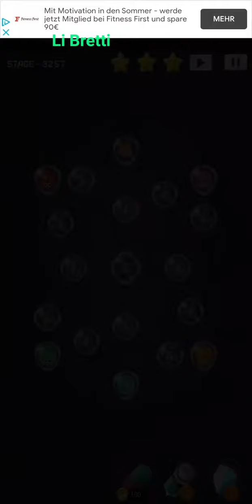Cell Expansion Wars 3257 ⭐⭐⭐ Walkthrough Krieg der Zellen 3257